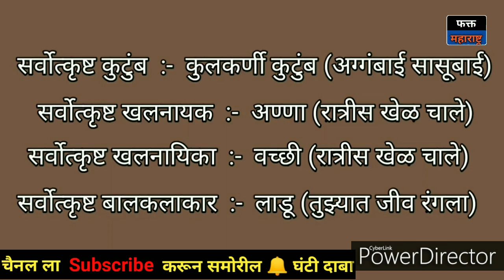झी मराठी अवॉर्ड 2019 :- सर्व विजेत्यांची नावं.. l Zee Marathi Awards 2019 Winners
Zee Marathi :- झी मराठी अवॉर्ड 2019 मधील सर्व विजेत्यांची नावं..

NOMINETED Serials :-
1) Home Minister
2) Mazya Navryachi Bayko
3) Ratris Khel Chale 2
4) Tujhyat Jiv Rangala
5) Bhago Mohan Pyare
6) Mrs. Mukhyamantri
7) Chala Hava yeu dya

झी मराठी अवॉर्ड 2019 विजेते :-
१) सर्वोत्कृष्ठ मालिका : अग्गबाई सासूबाई
२) सर्वोत्कृष्ठ कथाबाह्य कार्यक्रम : राम राम महाराष्ट्र
३) सर्वोत्कृष्ठ नायिका : सुमी (मिसेस मुख्यमंत्री)
४) सर्वोत्कृष्ठ नायक : मोहन (भागो मोहन प्यारे)
५) सर्वोत्कृष्ठ जोडी : अभिजित & आसावरी (अग्गबाई सासूबाई)
६) सर्वोत्कृष्ठ व्यक्तिरेखा (पुरुष) : अण्णा (रात्रीस खेळ चाले 2)
७) सर्वोत्कृष्ठ व्यक्तिरेखा (महिला) : शेवंता (रात्रीस खेळ चाले 2)
८) सर्वोत्कृष्ठ सून : आसावरी
९) सर्वोत्कृष्ठ सासू : आसावरी
१०) सर्वोत्कृष्ठ सासरे : आजोबा (अग्गबाई सासूबाई)
११) सर्वोत्कृष्ठ आई : आसावरी
१२) सर्वोत्कृष्ठ वडील : गुरुनाथचे बाबा (माझ्या नवऱ्याची बायको)
१३) सर्वोत्कृष्ठ खलनायक : अण्णा
१४) सर्वोत्कृष्ठ खलनायिका : वच्छी (रात्रीस खेळ चाले 2)
१५) सर्वोत्कृष्ठ बालकलाकार : लाडू (तुझ्यात जीव रंगला)